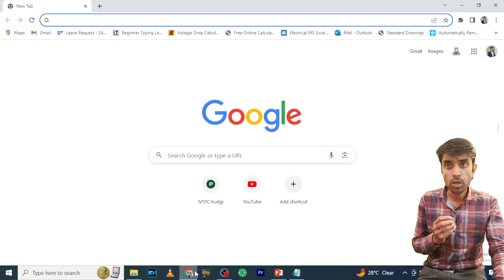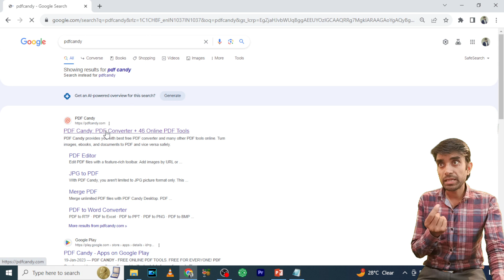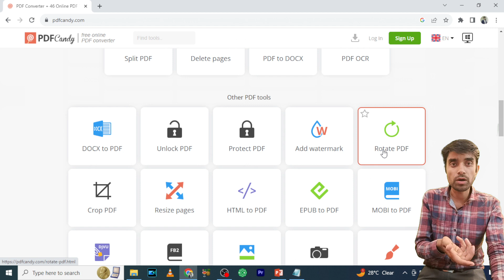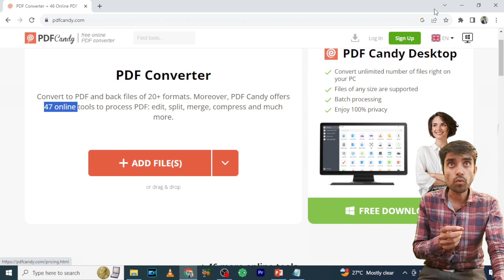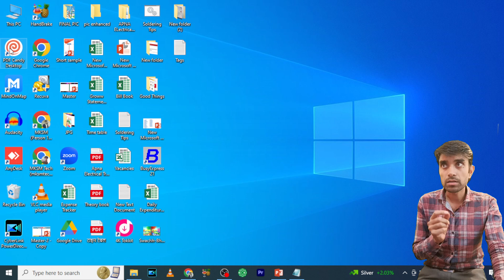अगर आप भी Computer चलते है तो ये ट्रिक जान लो....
PDF (Portable Document Format) tools are software applications or utilities designed to work with PDF files. PDF is a popular file format for sharing and preserving documents because it retains the formatting, fonts, and images across different devices and operating systems. PDF tools provide various functionalities to manipulate, edit, convert, and manage PDF documents. Here is a description of some common PDF tools and their functions:
1. PDF Reader
2. PDF Editor
3. PDF Converter
4. PDF Creator
5. PDF Password Protection
6. PDF Compression
7. PDF Annotation and Markup
8. PDF Form Fillers
9. PDF OCR (Optical Character Recognition)
10. PDF Split and Merge
11. PDF Signature and Certification
12. PDF Redaction
13. Batch Processing
14. PDF Accessibility Tools
15. PDF Viewer APIs

pdf edit
pdf editing tools in hindi
document editing tools
pdf compares
pdf to jpg
pdf to png
pdf to ppt
ppt to pdf
pdf to world file in hindi
computer ki tricks
computer tips and ticks
pdf edit,
pdf editor,
pdf editor for windows,
pdf editing,
pdf edit kaise kare laptop se,
pdf editor app,
pdf edit kaise kare computer se,
pdf editor online,
pdf edit kaise kare pc me,

mksm tech
Mksm tech guide